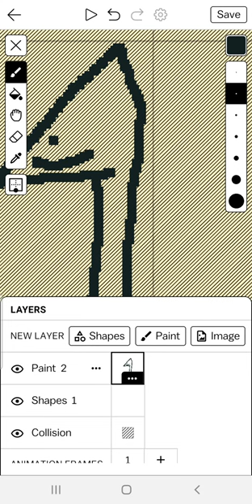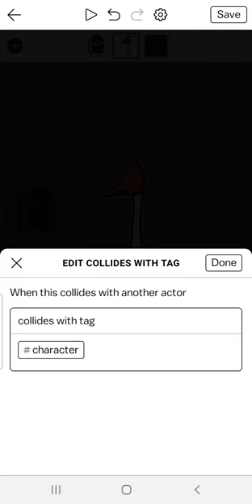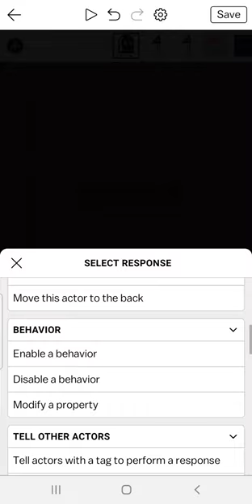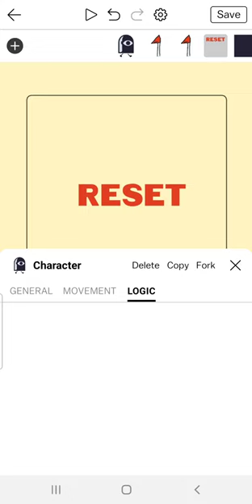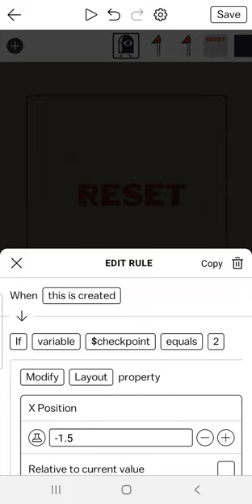Checkpoint System (Raw footage)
Tobu - Sunrise